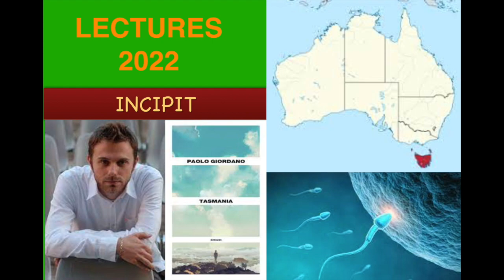LECTURES 2022-INCIPIT: "Tasmania" di Paolo Giordano (Einaudi, 2022)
"Tasmania" è il libro italiano che ha fatto più parlare di sé nella seconda parte del 2022. Un' autofiction dello scrittore nonché fisico piemontese, premio Strega nel 2008 con il suo primo romanzo "La solitudine dei numeri primi". Frutto delle ultime vicende personali dell'autore impatta da subito il trema dei temi, quello della paternità. In sottofondo Dewayne Everettsmith canta una ballata che celebra la popolazione aborigena della Tasmania. Legge SDA. La lettura è compresa anche nel video dedicato alla manifestazione più libri più liberi.